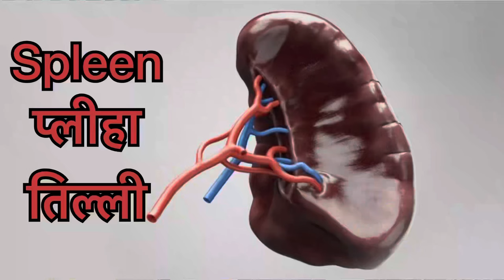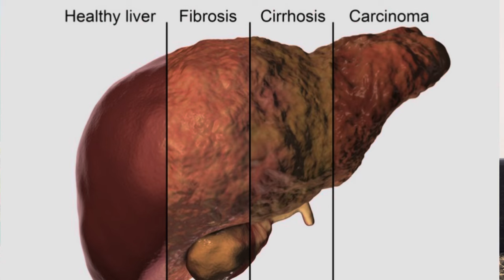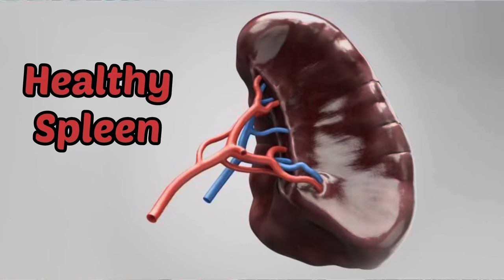Spleen treatment | Inlarged spleen | तिल्ली । प्लीहा । Spleen ka size kaise normal kare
ABOUT THIS VIDEO — दोस्तों इस वीडियो में तिल्ली (spleen) के साइज को कैसे नार्मल कर सकते है और हम तिल्ली को कैसे बढ़ने से रोक सकते है और हम तिल्ली (spleen) कौन सी सिरप से ठीक कर सकते है इन सभी के बारे में इस वीडियो में बताया गया है । धन्यबाद ॥

Follow me —

Your queries—

Spleen
Spleen ko kaise thik kare
Spleen ka size kaise normal kare
Spleen ke size ko normal karne ki medicine
Spleen ki dabai
Spleen thik kaise kare
How to normal size spleen
तिल्ली को कैसे ठीक करे
तिल्ली ka इलाज
तिल्ली के साइज़ को कैसे ठीक करे
तिल्ली  का क्या काम होता है
तिल्ली कैसे काम करती है
तिल्ली को कैसे ठीक कर सकते है
तिल्ली को ठीक करने का इलाज
तिल्ली को ठीक करने की दबाई
तिल्ली
तिल्ली क्या होती है
Spleen kya hota ha
Spleen ka kya kaam hota ha
Inlarged spleen
Inlarged spleen ko kaise thik kare
Inlarged spleen syrup
Spleen ko thik karne ki syrup
Spleen ko thik karne ki madicine
Pliha ko kaise thik kare
प्लीहा को कैसे ठीक करे
Spleen ko normal kaise kare
Spleen ka size normal kaise kare
Spleen size normal kaise laye
Spleen size normal lane ki syrup

Search and watch 😍

Doctor G with B.S chauhan

About -- Doctor G is an Medical channel in hindi , Here we provide medical knowledge about Disease , Treatment,madical procedure allopathy ,ayurvedic and Unani drugs for Medical student and comman man.